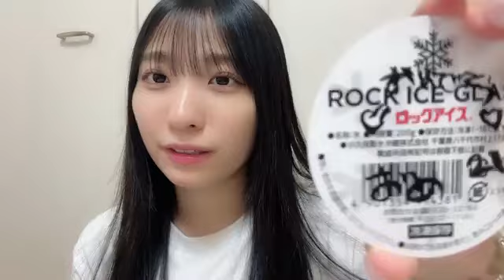石黒友月 (SKE48) SR 2024年 10月11日 22時41分